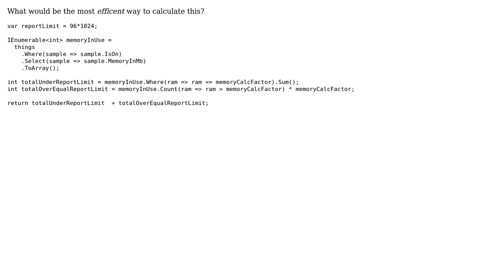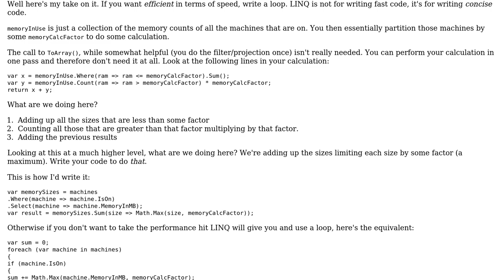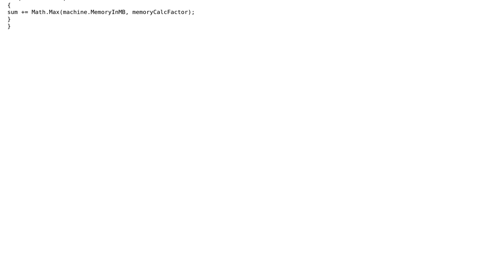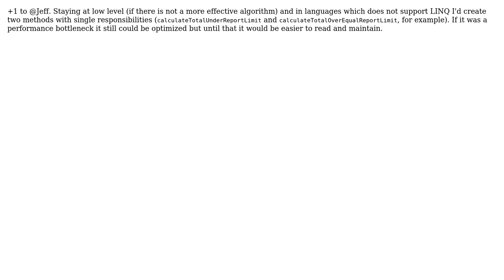Code Review: Simple LINQ statement for report limit (3 Solutions!!)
Code Review: Simple LINQ statement for report limit

With thanks & praise to God, and with thanks to the many people who have made this project possible! | Content (except music & images) licensed under CC BY-SA | Music | Images & others | With thanks to user user14338 user palacsint user Jeff Mercado user Jamal user dreza and the Stack Exchange Network Trademarks are property of their respective owners. You are responsible for your own actions.